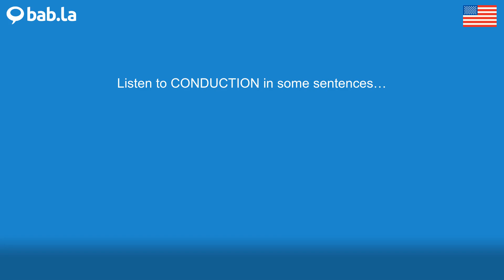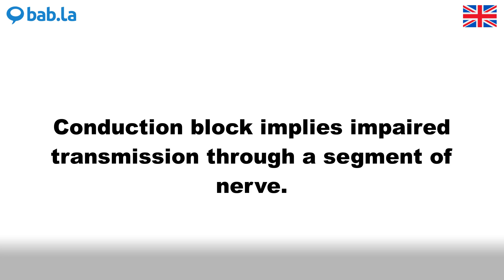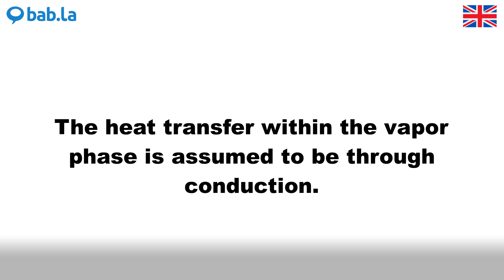CONDUCTION pronunciation | Improve your language with bab.la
Improve your spoken English by listening to CONDUCTION pronounced by different speakers – and in example sentences too. Learn and love languages with bab.la.